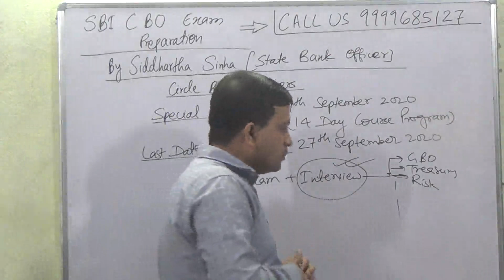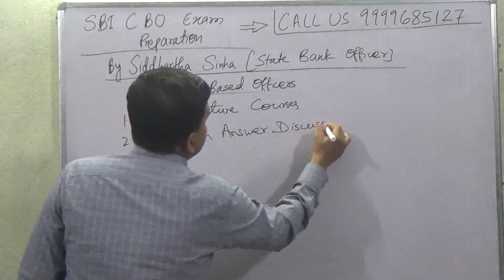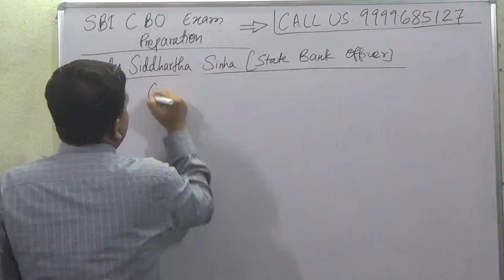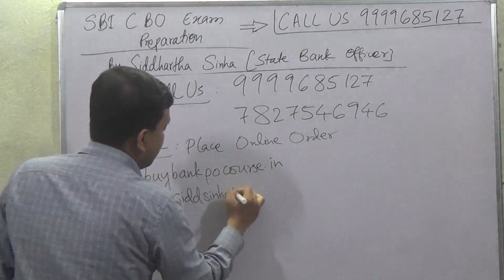SBI CBO [Circle Based Officer] Exam Preparation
Buy  SBI CBO [Circle Based Officer] Exam Preparation Video Lecture Course = Rs 2000/-